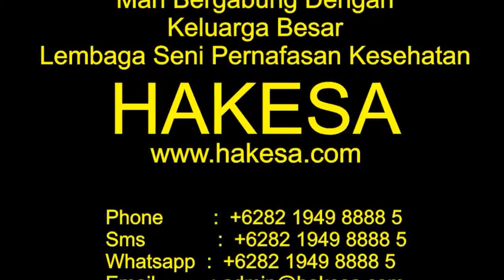Perguruan Tenaga Dalam HAKESA di Tulungagung